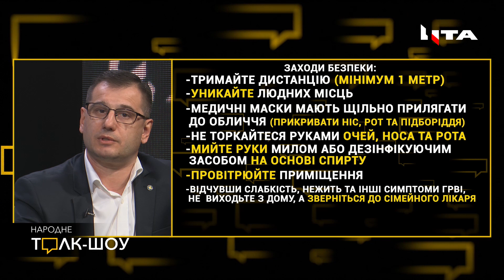Яка загальна кількість хворих на пандемію та чи є у наявності тест--системи⁉️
"Має бути інформаційна гігієна! Довіряти перевіреним джерелам інформації, а не фейкам", -  Олег Дуда, голова Українського лікарського товариства у Львові - про кількість хворих, наявність тест-систем та дані щодо коронавірусу загалом!